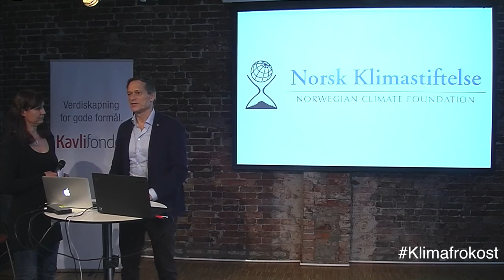Klimafrokost om havvind. Henrik Bang-Andreasen, Seaproof Solutions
Tittel foredrag: Tittel foredrag: Forretningsmuligheter innen havvind.

Klimafrokost 15. februar 2017 på Litteraturhuset i Bergen.